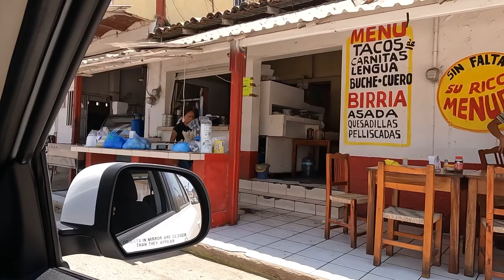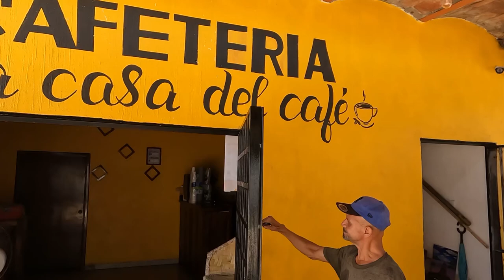Zacualpan Nayarit un pedacito del pueblo del Radio Capullo